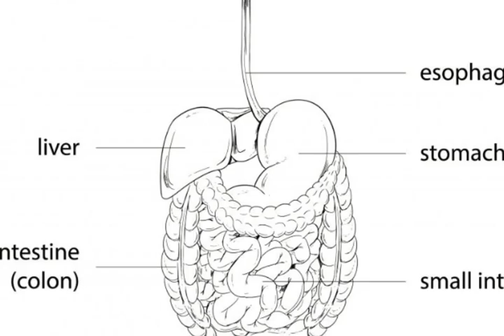What is Ecdysterone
rhaponticum carthamoides,
achyranthes,
ajuga turkestanica,
ecdysteron,
alternative to steroids,
dianabol price in india,
sa supplements,
beta ecdysteron,
ecdysteroids,
cyanotis,